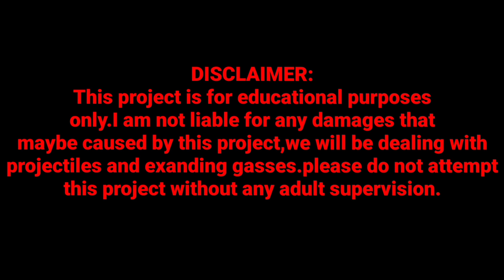ALCOHOL GUN TESTING PAHIGA ANG LATA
alcohol gun
VOGA ON 2020